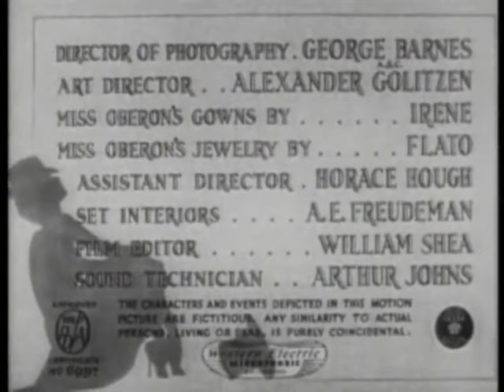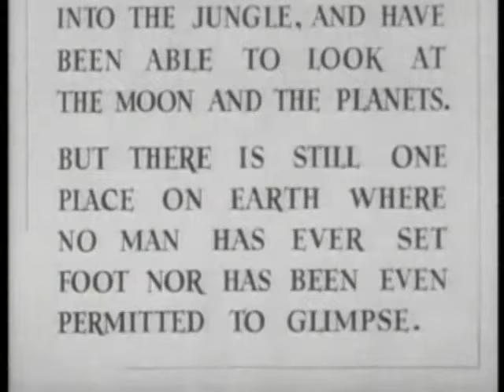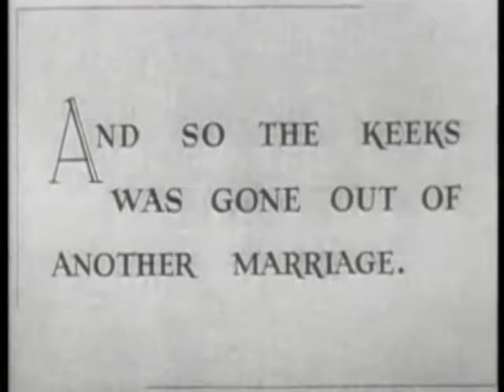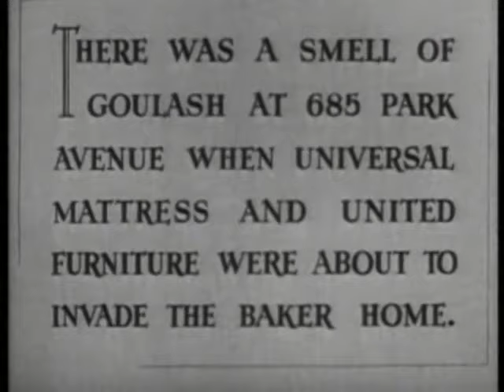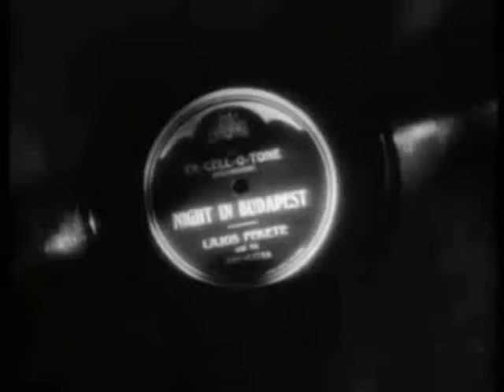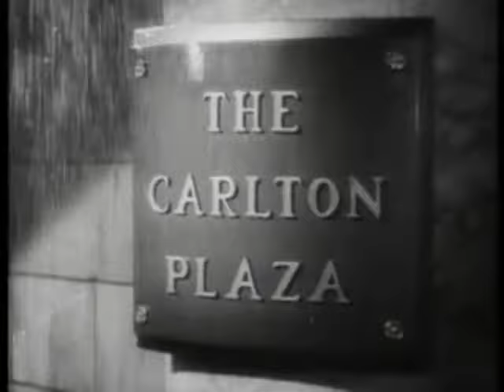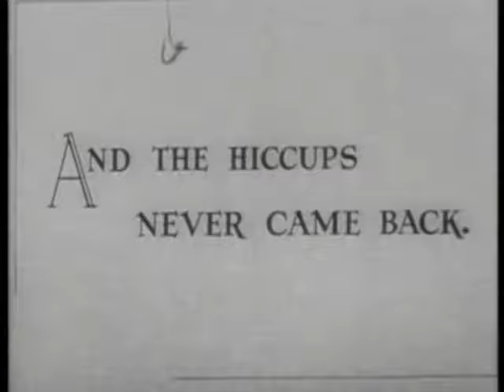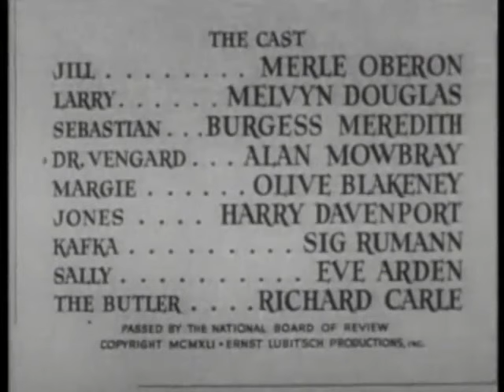Ernst Lubitsch's "That Uncertain Feeling" (1941)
After six years, happily married socialite Jill Baker (Merle Oberon) is feeling bored. At the suggestion of her equally bored Park Avenue socialite friends, and against her better judgement, she is persuaded that she simply must go visit Dr. Vengard (Alan Mowbray), a psychoanalyst, for her psychosomatic hiccups, which appear when she gets nervous or irritated.

During her first visit, he causes her to realize that her hiccups may be nerve-wracking because of her insurance salesman husband, Larry Baker (Melvyn Douglas).

Soon, she becomes disillusioned and convinced her happy marriage is on the rocks. This is all news to Larry who, although he does seem to eat and sleep the insurance business, is trying to build a better life for himself and his wife.

One day in Vengard's waiting room, Jill meets a very odd, complete narcissist, and eccentric pianist, Alexander Sebastian (Burgess Meredith), who's even more confused than she is. He considers himself the best in the world when playing for a single listener, but has trouble performing in front of a large audience. She eventually invites him to an important dinner for Larry's prospective insurance buyers.

Larry begins to become curious about her relationship with this pianist, and wild and crazy situations start happening. Before Larry knows it, he is out and Jill wants to divorce him and marry the extremely tiresome Sebastian, whom she is convinced is a genius. He tells her so every day!

Finally realizing that Jill is infatuated with Sebastian, Larry gives her a friendly divorce, and is represented by a lawyer named Jones (Harry Davenport), and his self-assured, knowledgeable, pretty legal secretary, Sally Aikens (Eve Arden).

Jill gets engaged to Sebastian, but he seems to have no visible means of support, and she seems to have "that uncertain feeling" every step of the way. After she learns that Larry is seeing an attractive woman, she realizes that she still loves her ex-husband. When she visits his apartment to reconcile with him, he goes into the next room and talks loudly, pretending Sally Aikens is in the room and that she is his girlfriend. His deception is revealed when Sally enters the apartment while he is in the next room breaking a dinner date with the distraught "Sally" (her supposed cries of anguish voiced by Larry).

Can this marriage be saved? Larry has a plan to renew his wife's affection that is pure Lubitsch ...

A 1941 classic American romantic comedy film directed by Ernst Lubitsch and starring Merle Oberon, Melvyn Douglas and Burgess Meredith. The adapted screenplay by smart and cunning Walter Reisch and Donald Ogden Stewart was based on the 1880 French play "Divorçons" by Victorien Sardou and Émile de Najaf (opened in Paris on December 6, 1880). Broader, farcical elements, reflecting the style and tone of the original play are an integral part of this neglected Lubitsch gem. His witty and hilarious melding of his own European style with the then-popular American 'screwball comedy' genre was a loose remake of his "Kiss Me Again" (1925). Lubitsch and Sol Lesser formed a partnership, Ernst Lubitsch Productions, Inc., but it was dissolved when this movie did poorly at the box office.

33-old Merle Oberon first claims to be 22, then 24, then 25, admitting she was married at age 19. She says she spent a few hours at Elizabeth Arden's salon. The original "red door" flagship opened on 5th Avenue (NYC) in 1920. By the time of this film, there were over 150 salons located in the U.S and Europe. There are few close-ups of Merle in this film. She was recovering from her second bout of cosmetic poisoning, which left pits and sores in her face and couldn't be covered with makeup. Her jewels were designed and provided by Paul Flato, jeweler to many Hollywood stars.

Eve Arden was only four years away from her Oscar nominated role for best supporting actress in "Mildred Pierce" (1945). Werner R. Heymann was nominated for an Oscar for Best Music, Scoring of a Dramatic Picture. The painting of the woman to the left of the gallery entrance is by Fernand Leger.

This picture showcases the new opulence and big dreams of prewar America. A new decade had begun and the darkness of the Great Depression was finally lifting. Shortly after the film's release Pearl Harbor was bombed. Meredith served as a U.S. Army Air Corps Captain, and made military training and educational films.

This film reinforces unseemly old-fashioned notions about gender dynamics. Eve Arden is asked her opinion and says she sees it every day, "Women taken care of in high style with no worries and nothing to think about but how unhappy they think that they are." The notion of "amicable divorces" was a popular movie theme in the 1930's and 1940's, as the idea of divorce became more socially acceptable. Other films to explore this: "The Women" (1939), "The Awful Truth" (1937), and "Our Little Girl" (1935). In many cases, the to be divorced couple eventually reconciles, as happens here.